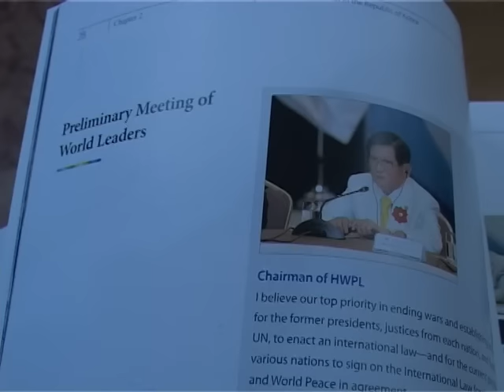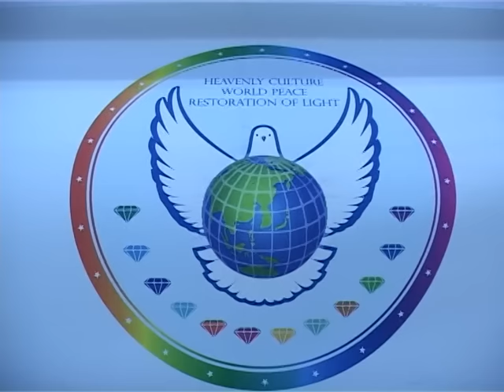Lajme - Aktivitet mbi harmoninë ndërfetare